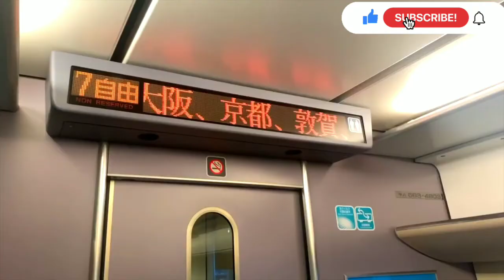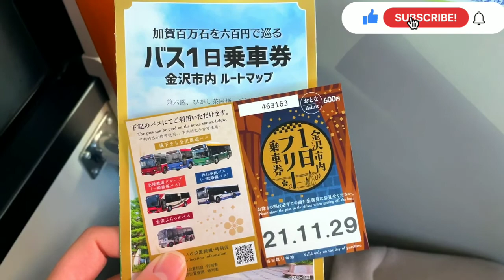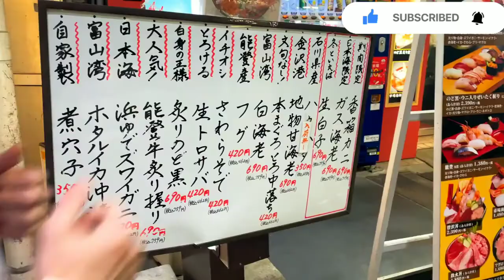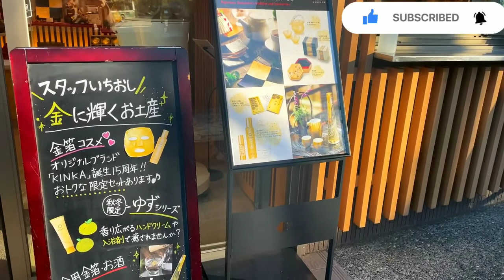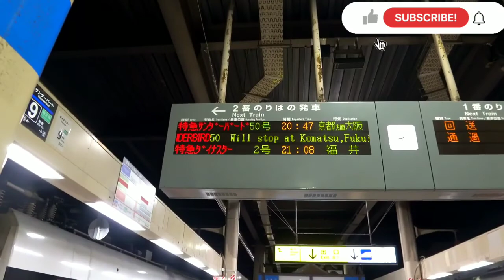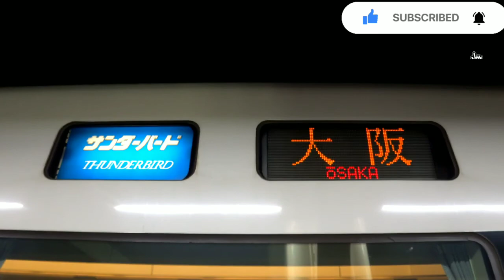[VLOG]A trip to Kanazawa's delicious gourmet cuisine by limited express train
Kanazawa Station
1-1 Kinoshinbo-machi, Kanazawa City, Ishikawa Prefecture, 920-0858 Japan

~Gourmet Introduction
Omi-machi Ichiba Sushi
28-1, Shimo-Omi-machi, Kanazawa City, Ishikawa Prefecture 920-0904, Japan

Kenrokuen Garden
1 Kenroku-cho, Kanazawa City, Ishikawa Prefecture 920-0936 Japan

Foil One Kenrokuen Branch
2-10, Kenroku-cho, Kanazawa-shi, Ishikawa-ken 920-0936

Ban 8 Ramen Kanazawa Station
1-1-1 Kinoshinbo-machi, Kanazawa-shi, Ishikawa-ken 920-0858